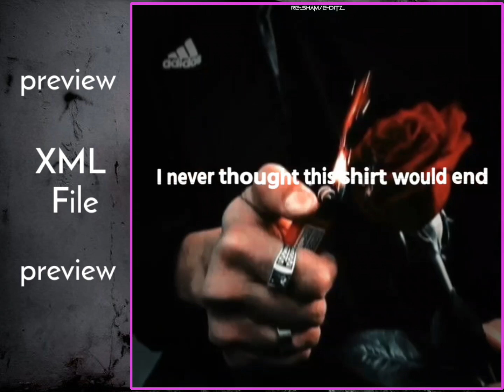Dax-another sorry(XML file check in description box)alightmotion preset🔰🔰